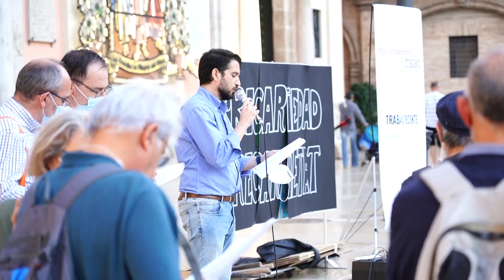“Iglesia por el trabajo decente” reclama erradicar la precariedad laboral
La iniciativa Iglesia por el Trabajo Decente (ITD), que en España impulsan Cáritas, Conferencia Española de Religiosos CONFER, Hermandad Obrera de Acción Católica HOAC, Justicia y Paz, Juventud Estudiante Católica JEC y Juventud Obrera Cristiana JOC, celebraron por séptimo año consecutivo la Jornada Mundial por el Trabajo Decente que se conmemoró el pasado 7 de octubre, promovida por la CSI (Confederación Sindical Internacional) y apoyada por la OIT (Organización Internacional del Trabajo).